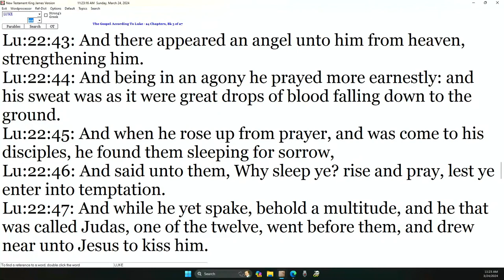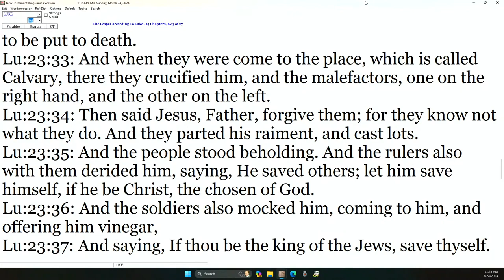Danny Castle - 5 Things Accomplished At Calvary!